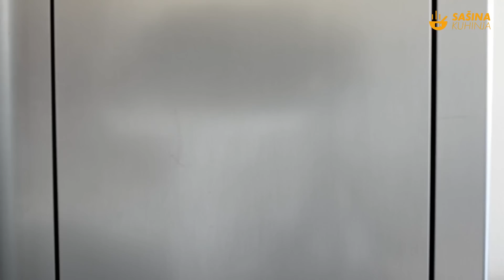PI(VI)ZZA i još ponešto za svakoga, slano i slatko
Od jednog tijesta 4 različita recepta. Zanimljivo je da napravljeno tijesto spremite u hladnjak i koristite u narednih nekoliko dana. Tijesto možete napraviti s hladnom vodom ili hladnim svijetlim pivom. Svijetlo pivo daje specifičnu mekoću i rahlost ali i bolji okus. Vi naravno odlučite sami dali ćete pripremati s vodom ili pivom. Pivizza tijesto je baš odličan i pristupačan recept za slano i slatko za bilo koji od narednih dana. Pizza, Calzone ili topli sendvic ili preklopljena pizza, zafrkanci ili kiflice... odlučite sami
Pisani recept, popis sastojaka, savjete i preporuke za slične recepte, pogledajte u slijedećem linku:

Sponzori recepta: Di-go kvasac
Žito Dobro proizvodi
Rekord Tim